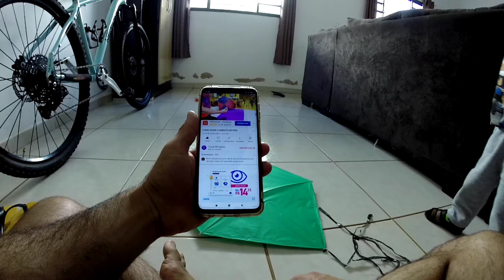É ÉPOCA DE PIPA E O CÉU TÁ CHEIO! - NÃO CRIE UMA MENTE DOENTIA COM PORCARIAS DA TV.